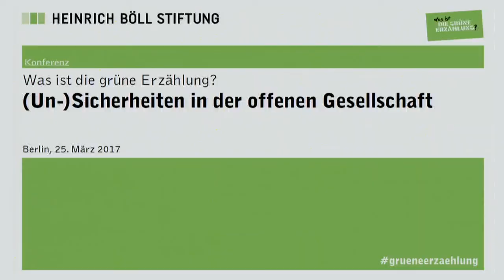Was ist die Grüne Erzählung? (3/6): Eine Frage der Freiheit?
Eine Erzählung von der Inneren Sicherheit in Zeiten neuer Bedrohungen

- Bettina Gaus, Journalistin, taz
- Till Steffen, Justizsenator der Freien und Hansestadt Hamburg, Bündnis 90/Die Grünen

Moderation: Simone von Stosch, Journalistin, ARD aktuell

Mit dem islamistischen Terrorismus und dem Rechtsterrorismus ist die Frage nach der Inneren Sicherheit massiv auf die politische Agenda zurückgekehrt. Doch wie kann eine Erzählung aussehen, die Sicherheit in den Dienst einer freien, offenen Gesellschaft stellt, ohne diese selbst zu gefährden? Dieser Frage gehen wir in unserem Morgengespräch nach, in dem wir insbesondere die Perspektive des Bundes und der Länder einbeziehen.

Über die Konferez:  "Was ist die grüne Erzählung? (Un-)Sicherheiten in der offenen Gesellschaft", 24./25. März 2017

Die offene Gesellschaft steht massiv unter Druck. Dahinter steht offenbar eine tiefgreifende Verunsicherung von Teilen der Gesellschaft, die nicht nur auf einem sozialen, sondern auch auf einem kulturellen und demokratieskeptischen Unbehagen beruht. Mit der Konferenz „Was ist die grüne Erzählung“ schaffen wir Ende März eine Plattform, auf der wir die entscheidende Frage nach Unsicherheiten und Sicherheiten in der pluralen Gesellschaft stellen. Gefragt sind Erzählungen, die vom gesellschaftlichen Umgang mit Unsicherheit handeln – wie auch vom Gelingen neuer Sicherheit in der offenen Gesellschaft. Wir laden ein zum Gespräch mit spannenden Gästen aus Politik, Wissenschaft und Kultur, bieten Raum für Austausch und Reflexion.

Die Konferenz befasst sich zum einen mit den sozialen Verunsicherungen, die auf der ökonomischen Transformation der Arbeitswelt beruhen. Welche Perspektiven haben wir für diejenigen, die durch den industriellen oder digitalen Strukturwandel unter Druck geraten? Was tun für die prekär Beschäftigten der Dienstleistungsgesellschaft? Jedoch bei weitem nicht jede/r Demokratieverdrossene ist sozial abgehängt oder abstiegsgefährdet. Hinzu kommt deshalb zum anderen eine kulturelle Zurückweisung der offenen Gesellschaft mit ihren unterschiedlichen Lebensformen, ihrer Dynamik und ihren Entgrenzungen. Wie also kann eine Erzählung vom Selbst und Gemeinschaftlichkeit in der offenen Gesellschaft aussehen? Wie von Sicherheit im Wandel?

Wir erleben schließlich ein tiefes Ressentiment gegen die Institutionen unserer pluralen Demokratie. Wie kann eine Erzählung der Verteidigung unserer demokratischen Institutionen aussehen, die zugleich die Kraft zu ihrer Weiterentwicklung aufbringt? Wie gewinnen wir eine gemeinsame Öffentlichkeit zurück, die durch die digitale Zerfaserung und ihren Populismus massiv unter Druck gerät? Die Konferenz wirft einen Blick darauf, welche originären und originellen Geschichten die Grünen und das grüne Umfeld zu der Frage von Wandel und Sicherheit zu erzählen haben.